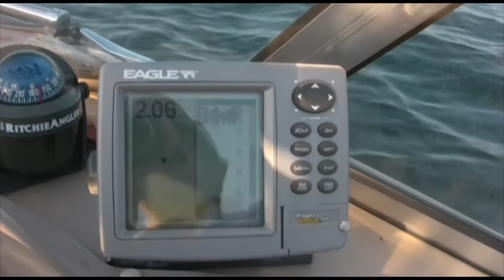Thundermist Fishing Tips - Now a National TV Show!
Thundermist Lure Company has a new action-packed national fishing TV show called Thundermist Fishing Tips!

We are excited to announce that the Thundermist Fishing Tips, fishing show, will air on national television, on the Sportsman Channel in the USA.

There are a total of 13 episodes & each episode will air 3 times per week.  The Episodes will range from salt water to freshwater fishing; from shore fishing to fishing from a boat and of course, each episode will share a number of tips!

A variety of shows for a variety of anglers!  Be sure to tune in with your host, Ivo Coia. These are exciting times, and we are happy to be sharing them with you!

Where:  The Sportsman Channel
When:  Mondays 6:00 A.M. EST
 Fridays 12:30 P.M. EST
Saturdays 4:30 P.M. EST
Duration:  Airs March 30th 2009, until June 27th 2009

(Current Sponsors include:  Thundermist Lure Company (Viper Spoon) & Tackle 2000 (Rocket Bobber).